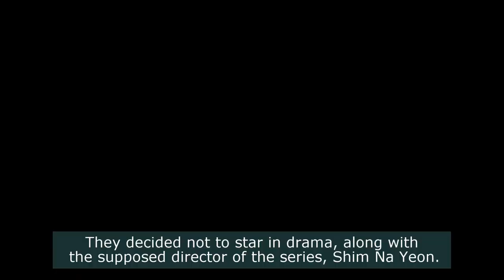Song Hye Kyo and Han So Hee Pulls Out of Their Upcoming Drama 'Price of Confession'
A shocking news has been reported earlier today, as Song Hye Kyo and Han So Hee's first ever drama pairing, has now been cancelled, after both korean superstars pullout out of the drama. It's supposed to be a historic pairing, as they are two of the most celebrated "strong and independent" women actresses today.